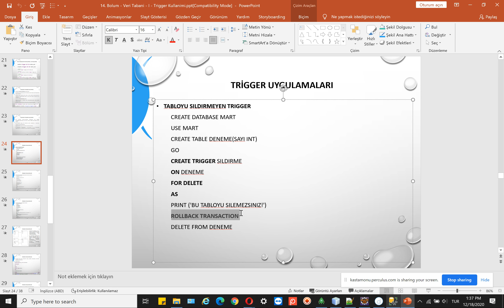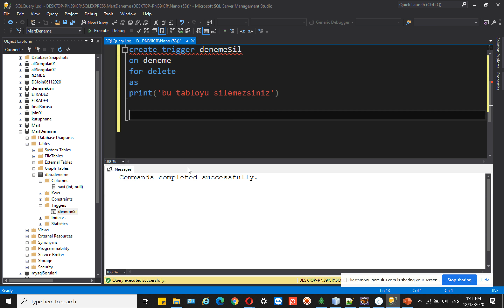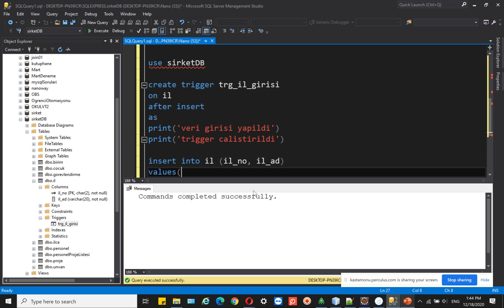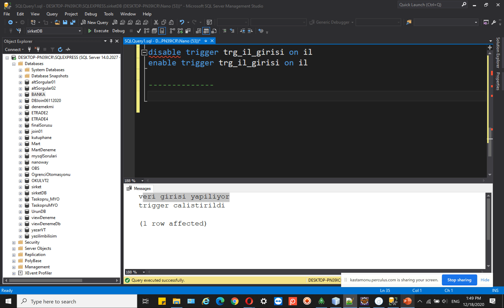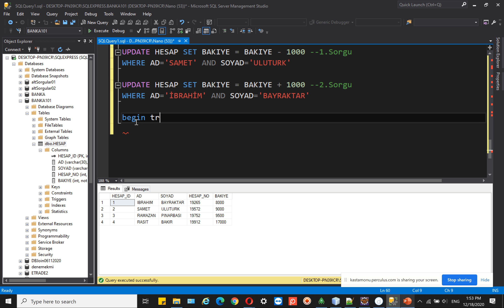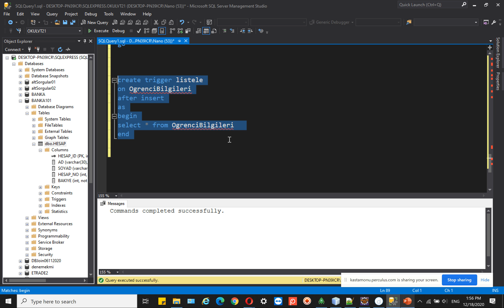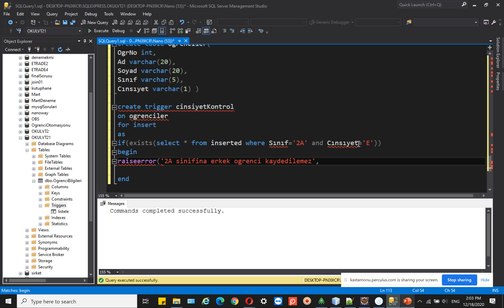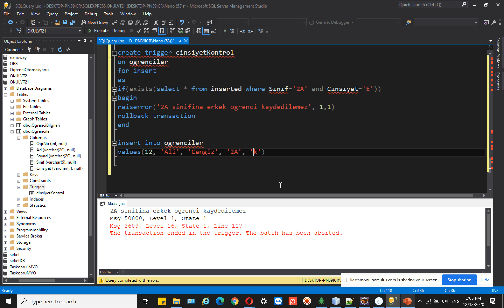Veri Tabanı I - Trigger Kullanımı - Uygulama I